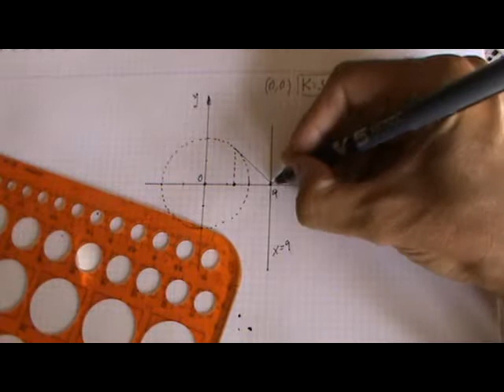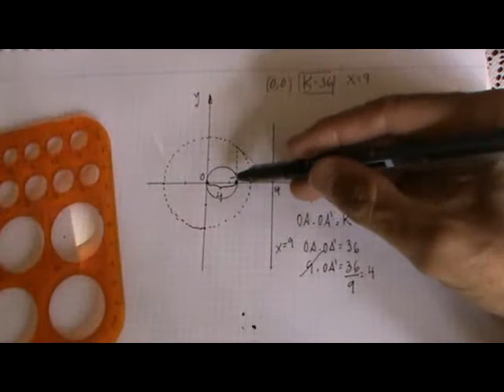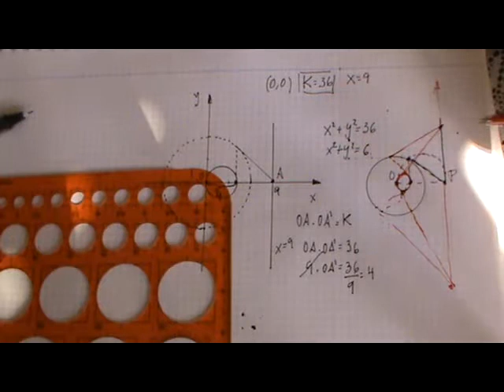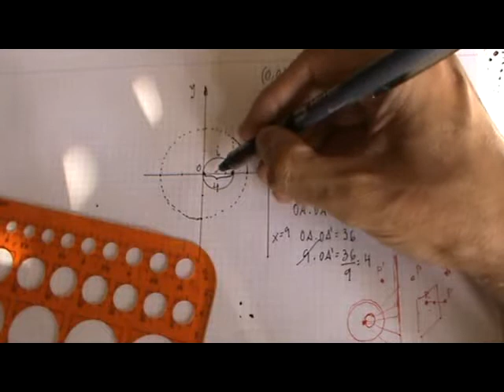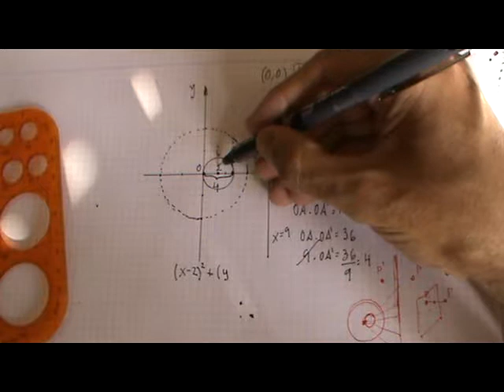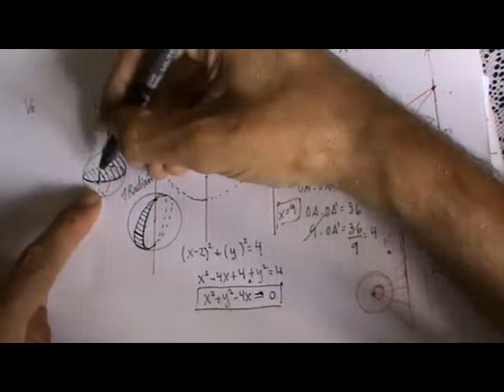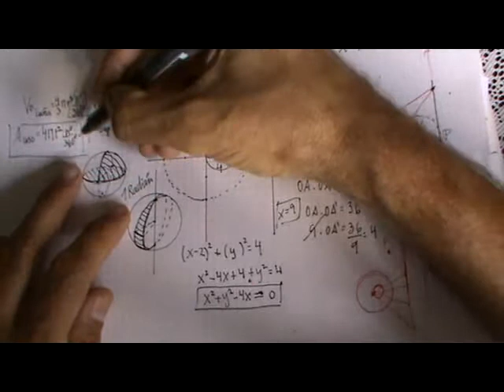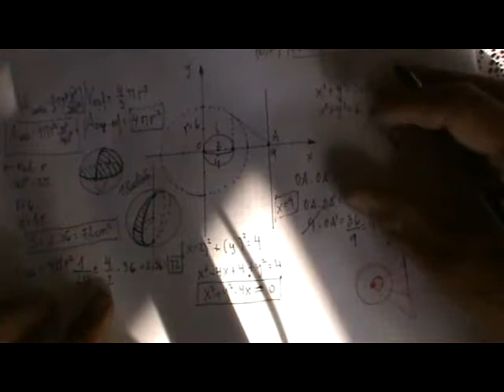Ecuación de inversa de recta y cálculo de superficie de huso en radianes